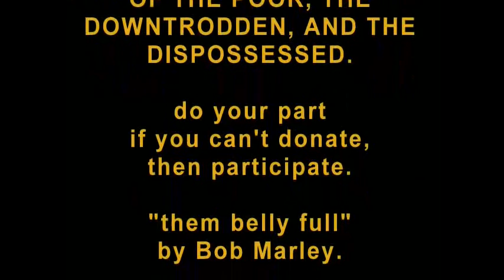HUNGRY MOB! HAPPY THANKSGIVING DAY AMERICA! YOUTUBE/HOMELAND SECURITY DO NOT CENSOR IN USA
EVEN THOUGH THIS VIDEO HAS BEEN AVAILABLE IN THE USA FOR OVER 3 YEARS, YOUTUBE, UMG, AND HOMELAND SECURITY HAS TAKEN IT UPON THEMSELVES TO BLOCK THIS VIDEO IN THE USA, AND THEN THEY WANT TO TALK ABOUT FREEDOM OF SPEECH..
IF THIS VIDEO IS BLOCKED IN THE USA GAIN, THE PEOPLE MUST TAKE NOTICE AND ACT ACCORDINGLY